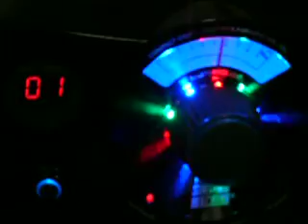ML 45685694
Video Migrado